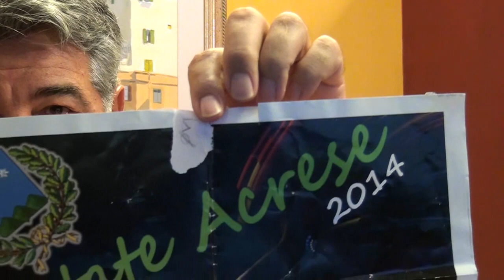Francesco Greco presenta "I Senza vergogna"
Se non avremo risposte soddisfacenti, al più presto, la battaglia andrà avanti!!! Seguiteci e...